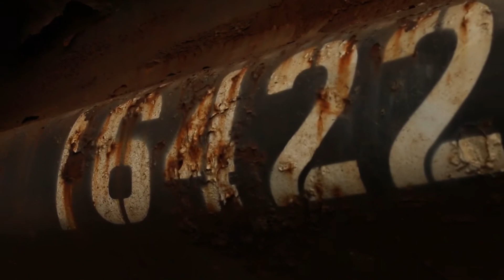Oceans 17 x Q Easy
Cinematography and Video Design by Mad Visuals